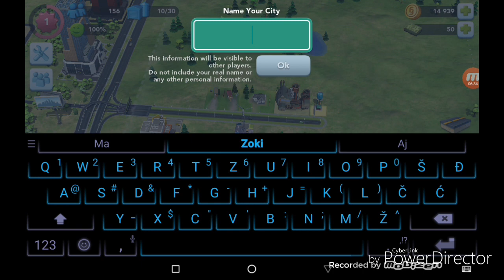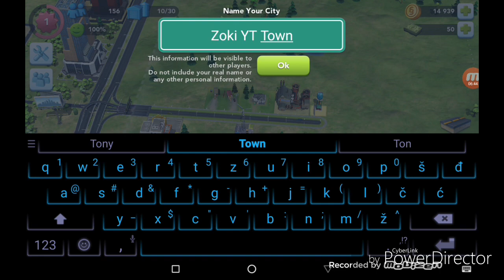Krećemo od nule, gradim moj novi grad-Sim City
Ako vam se klip svideo bacite like, takodje se pretplatite na kanal